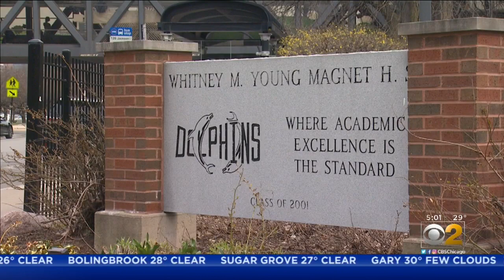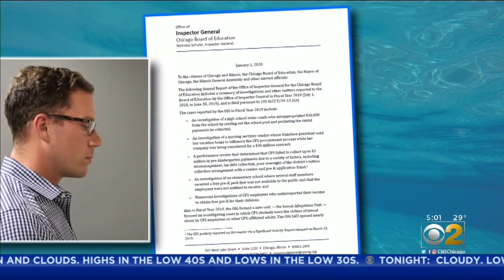Former Whitney Young Swim Coach Andy Parro Pocketed $30,000 In Illicit Deals To Rent High School's P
A swim coach who previously was disciplined for an arrangement allowing his private swim club to rent the pool at Whitney Young High School "for little to no cost," also pocketed nearly $30,000 from improper side deals to lease the pool to three other outside groups, according to a new watchdog report.